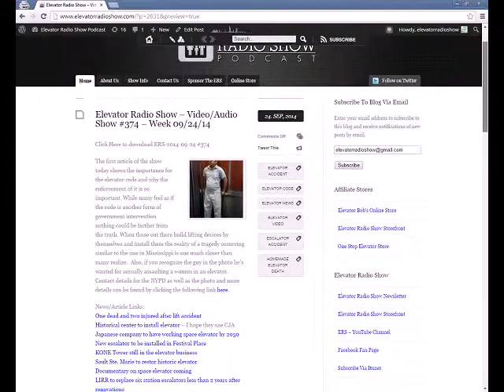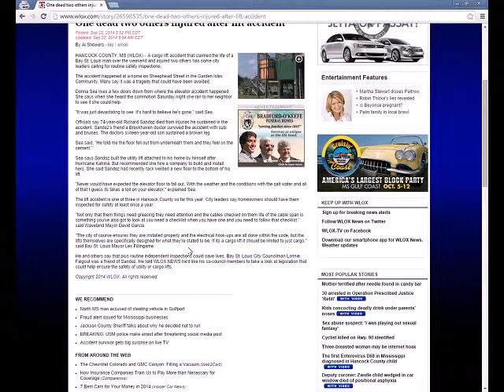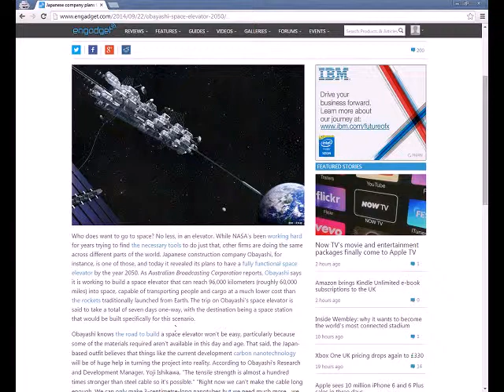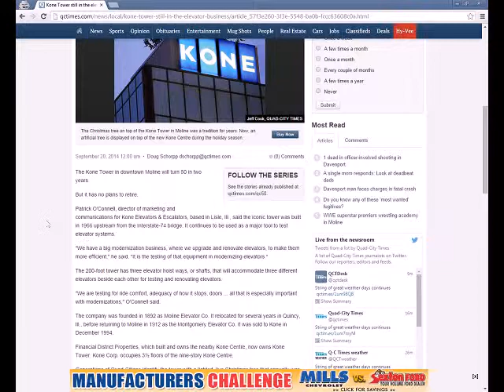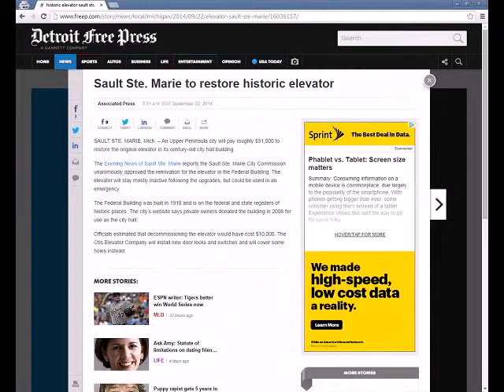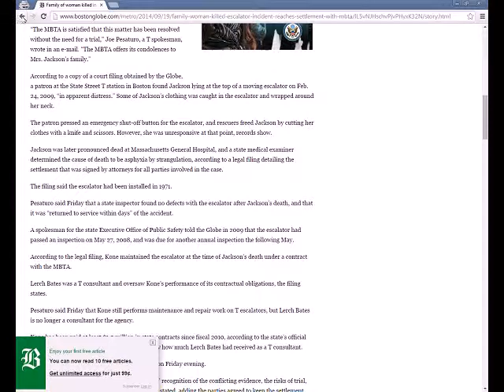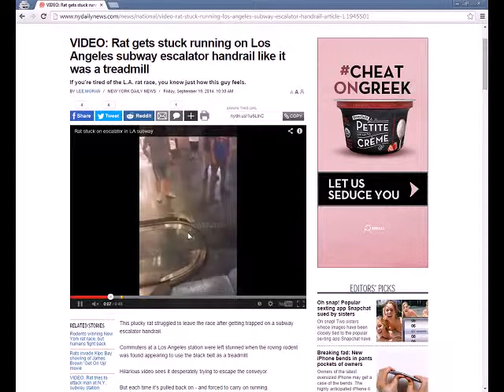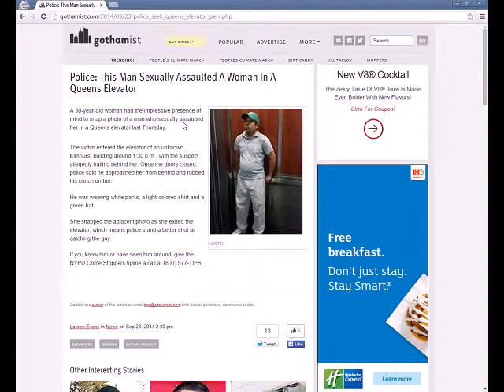Elevator Radio Show - Video/Audio Show #374 - Week 09/24/14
Visit elevatorradioshow.com keyword search show #374 for complete show notes.